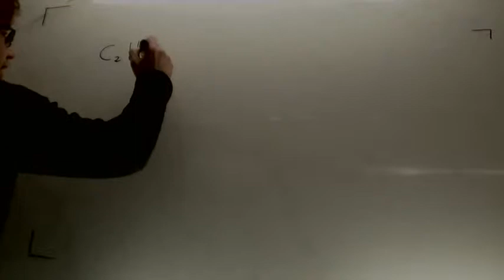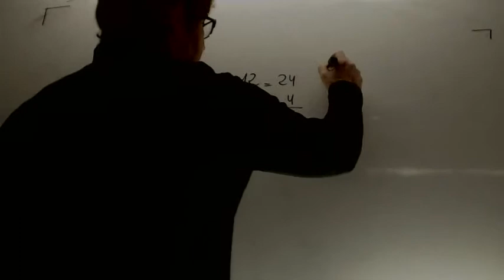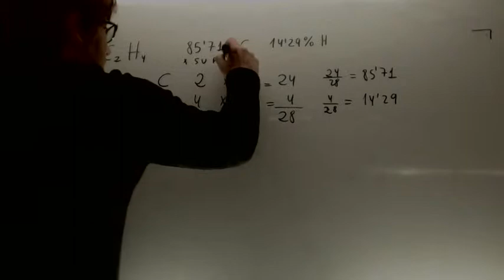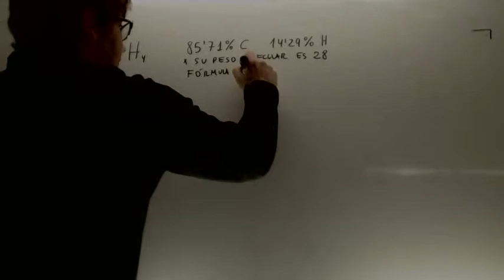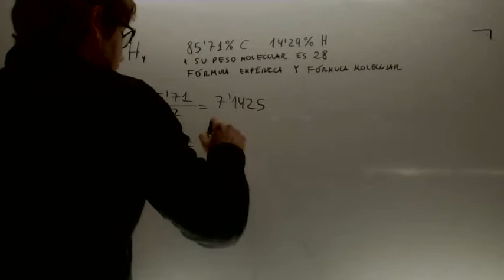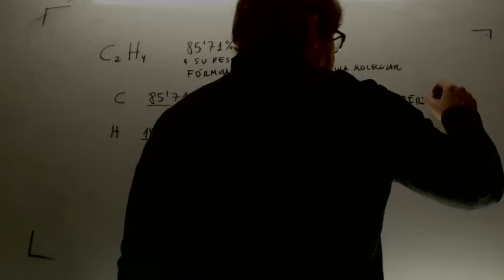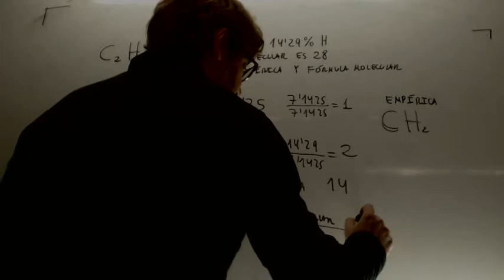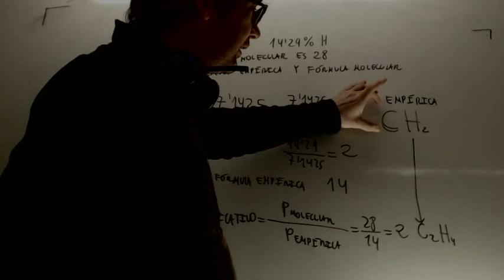Formula empirica y formula molecular Quimica Acceso CFGS Academia Usero Estepona